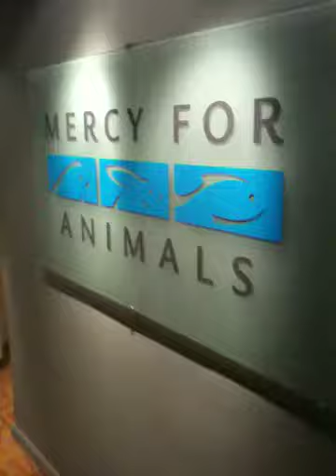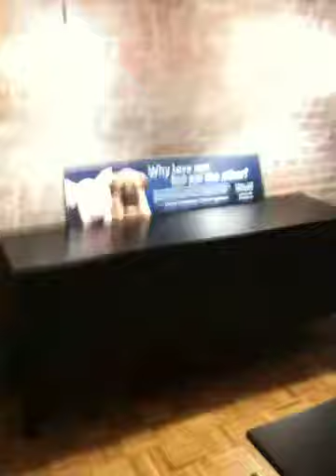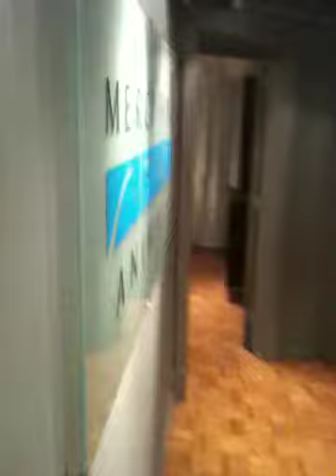MFA NYC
MFA advocacy center